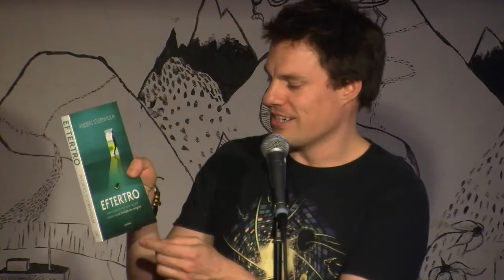Gudløs Torsdag 5.0 EfterTro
Hvordan foregår tvivl på religion, når den er ulovlig eller ilde set? Hvordan påvirker social kontrol den enkeltes chance for at tænke selvstændigt?

Anders Stjernholm fortæller om sin nye bog Eftertro, hvorefter Simon Ørregaard og Maria Brock fortæller deres egen historie og om tilblivelsen af foreningen Eftertro. Ikke underligt hænger de to ting meget sammen.
Fra Gudløs Torsdag 11/5 2017